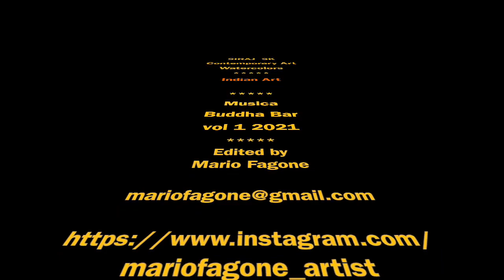Paintings of Sirajuddin